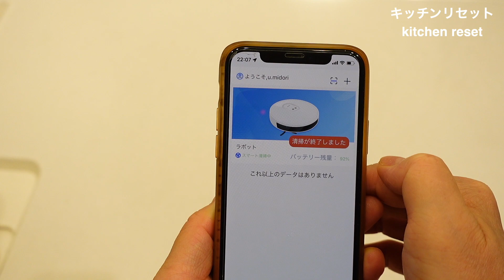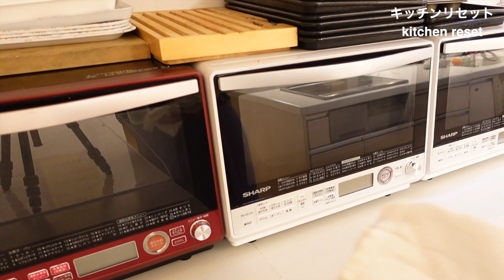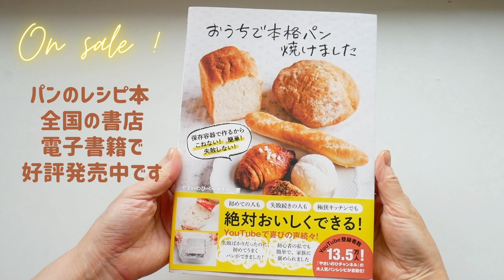【キッチンリセット】きれいなキッチンを保つためのルーティン【Neabot NoMo Q11】〈字幕設定で御覧ください〉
今回は、毎日の最後にしているキッチンリセットの動画です。
きれいなキッチンを保つための掃除ルーティンです。
お気に入りのロボット掃除機の様子もお見せしています。

提供：GenHigh Japan（ジェンハイ　ジャパン）
提供品：【Neabot NoMo Q11】ロボット掃除機

◆Amazon商品URL：
8月27日～29日Amazon特選タイムセールが開催！
（通常価格）56,800円→（セール価格）50,830円

価格：56,800円⇒45,440円、更に10倍ポイント
（9月30日まで有効）

価格：56,800円⇒45,440円
（9月30日まで有効、他のセールと併用不可）

5種類の生地の詳しい説明と25品のパンにレシピが載っています。